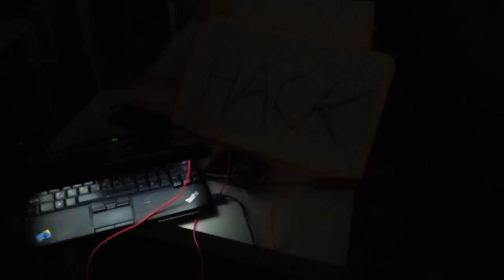[HACK] electro-luminescent wire beats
Beating to the music with Python and Cool Neon electro-luminescent wire.

Instructables Build Night with Cool Neon @ Taipei Hackerspace